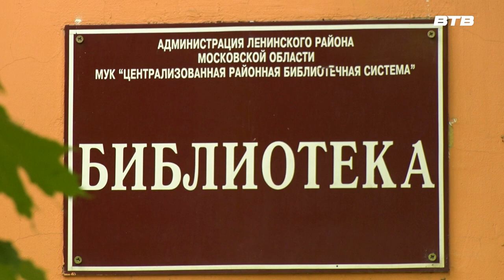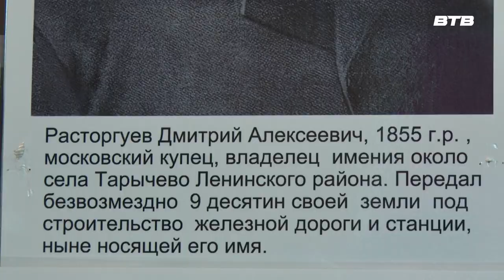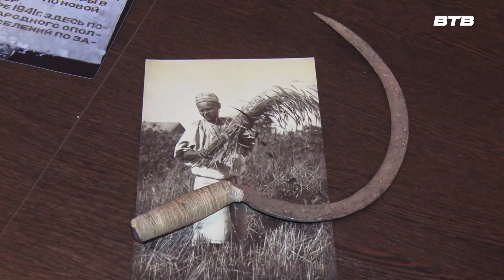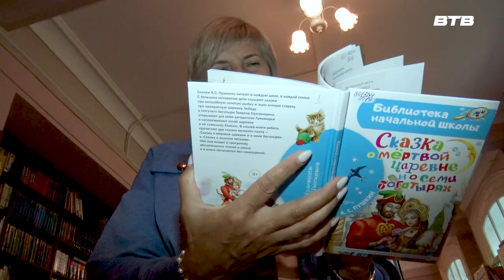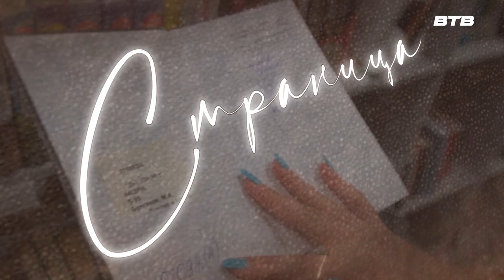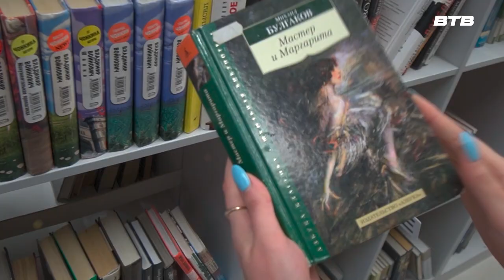"СТРАНИЦА 17" июнь